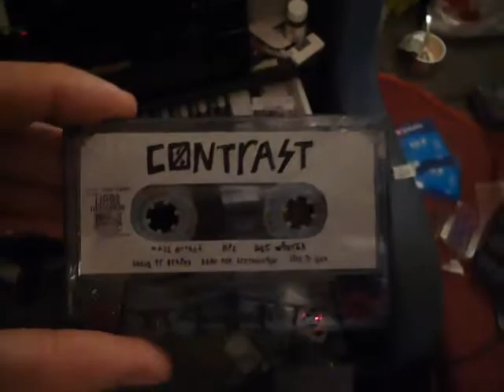Contrast ( D-Beat from Karjala)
Good D-Beat one-man project from Karjala
Tapes by Lutra Lutra Records
D.I.Y. never die